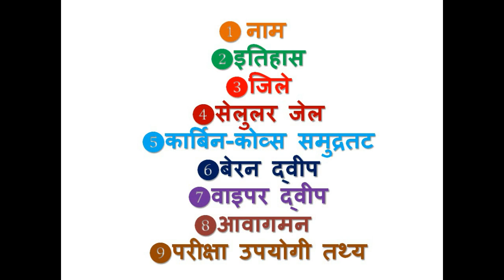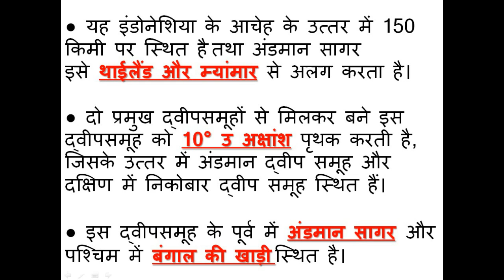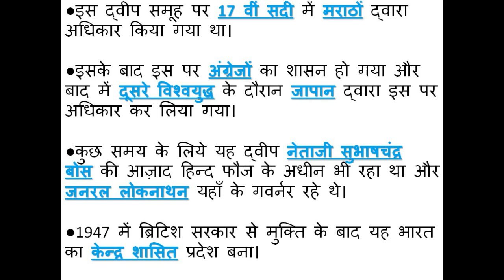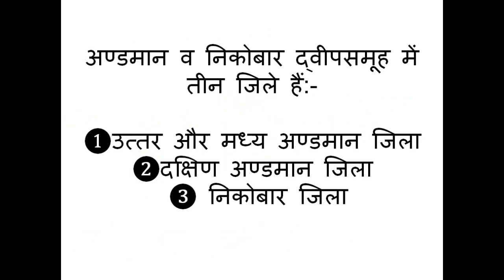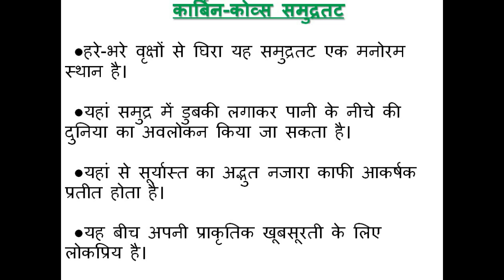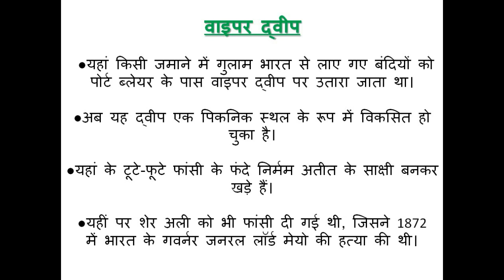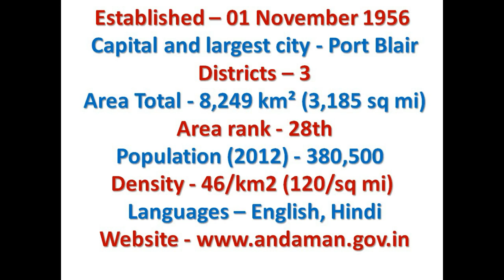Andaman and Nicobar Islands l Important facts l Point wise study l With Q&A l In Hindi l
The Andaman and Nicobar Islands, one of the seven union territories of India, are a group of islands at the juncture of the Bay of Bengal and Andaman Sea. The territory is 150 km (93 mi) north of Aceh in Indonesia and separated from Thailand and Myanmar (Burma) by the Andaman Sea. It comprises two island groups, the Andaman Islands and the Nicobar Islands, separated by the 10°N parallel, with the Andamans to the north of this latitude, and the Nicobars to the south (or by 179 km). The Andaman Sea lies to the east and the Bay of Bengal to the west.
The territory's capital is the Andamanese town of Port Blair. The total land area of these islands is approximately 8,249 km2(3,185 sq mi). The capital of Nicobar Islands is Car Nicobar. The islands host the Andaman and Nicobar Command, the only tri-service geographical command of the Indian Armed Forces.
The Andaman Islands are home to the only known Paleolithic people, the Sentinelese people, who have no contact with any other people.
The Andaman and Nicobar Islands have a tropical rainforest canopy, made of a mixed flora with elements from Indian, Myanmar, Malaysian and endemic floral strains. So far, about 2,200 varieties of plants have been recorded, out of which 200 are endemic and 1,300 do not occur in mainland India.
The South Andaman forests have a profuse growth of epiphytic vegetation, mostly ferns and orchids. The Middle Andamans harbours mostly moist deciduous forests. North Andamans is characterised by the wet evergreen type, with plenty of woody climbers. The North Nicobar Islands (including Car Nicobar and Battimalv) are marked by the complete absence of evergreen forests, while such forests form the dominant vegetation in the central and southern islands of the Nicobar group. Grasslands occur only in the Nicobars, and while deciduous forests are common in the Andamans, they are almost absent in the Nicobars. The present forest coverage is claimed to be 86.2% of the total land area.
This atypical forest coverage is made up of twelve types, namely:
1. Giant evergreen forest
2. Andamans tropical evergreen forest
3. Southern hilltop tropical evergreen forest
4. Cane brakes
5. Wet bamboo brakes
6. Andamans semi-evergreen forest
7. Andamans moist deciduous forest
8. Andamans secondary moist deciduous forest
9. Littoral forest
10. Mangrove forest
11. Brackish water mixed forest
12. Submontane forest

This tropical rain forest, despite its isolation from adjacent land masses, is surprisingly rich with a diversity of animal life.
About 50 varieties of forest mammals are found to occur in the Andaman and Nicobar Islands. Some are endemic, including the Andaman Wild Boar. Rodents are the largest group with 26 species, followed by 14 species of bat. Among the larger mammals there are two endemic varieties of wild boar, Sus scrofa andamanensis from Andaman and Sus scrofa nicobaricus from Nicobar, which are protected by the Wildlife Protection Act 1972 (Sch I). Saltwater crocodile is also found in abundance. The State Animal of Andaman is the dugong, also known as the sea cow, which can be found in Little Andaman. Around 1962 there was an attempt to introduce the leopard, which was unsuccessful because of unsuitable habitat. These were ill-considered moves as exotic introductions can cause havoc to island flora and fauna.
About 270 species of birds are found in the territory; 14 of them are endemic, the majority to the Nicobar island group. The islands' many caves are nesting grounds for the Edible-nest Swiftlet, whose nests are prized in China for bird's nest soup.
The territory is home to about 225 species of butterflies and moths, including some of the larger and most spectacular in the world. Ten species are endemic to these Islands. Mount Harriet National Park is one of the richest areas of butterfly and moth diversity on these Islands.
The islands are well known for prized shellfish, especially from the genera Turbo, Trochus, Murex and Nautilus. Earliest recorded commercial exploitation began during 1929. Many cottage industries produce a range of decorative shell items. Giant clams, green mussels and oysters support edible shellfishery. The shells of scallops, clams, and cockle are burnt in kilns to produce edible lime.
There are 96 wildlife sanctuaries, 9 National Parks and 1 Biosphere Reserve in these islands.